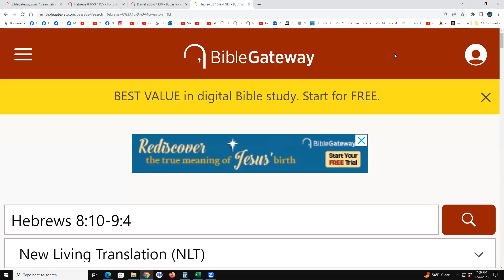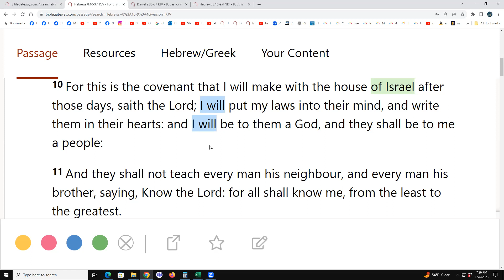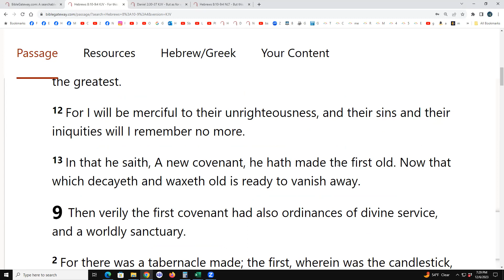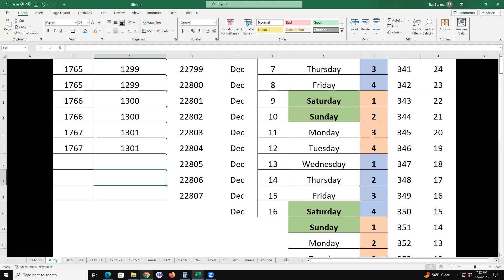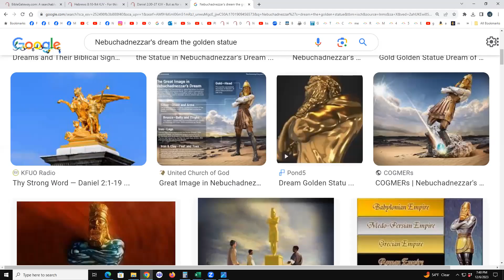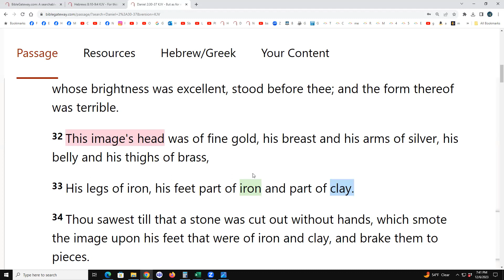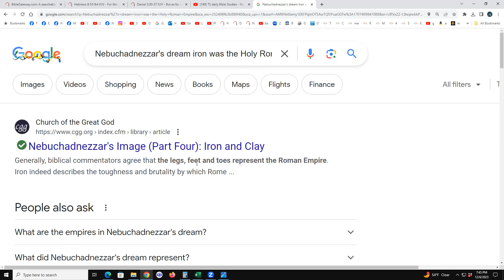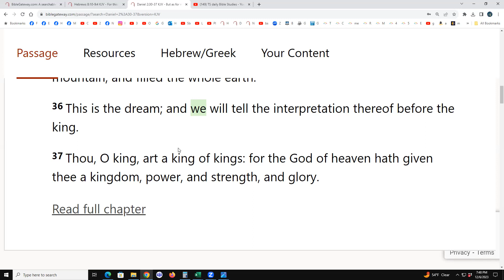Hebrews 8:10-9:4 / Daniel 2:30-37